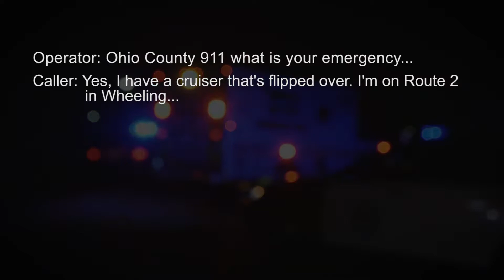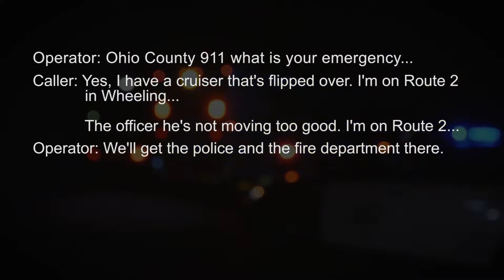NHTSA Non-Profit Public Safety Video - Wheeling West Virginia